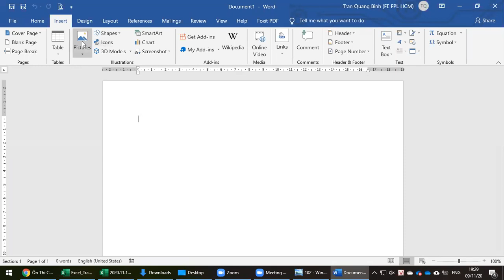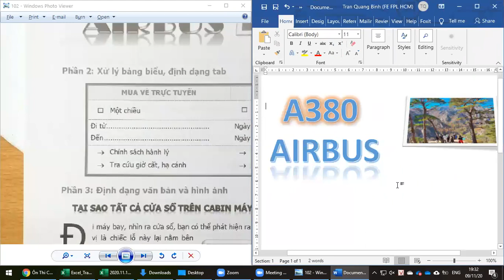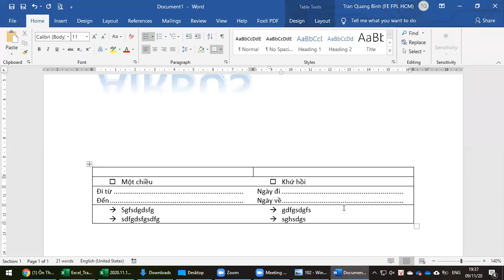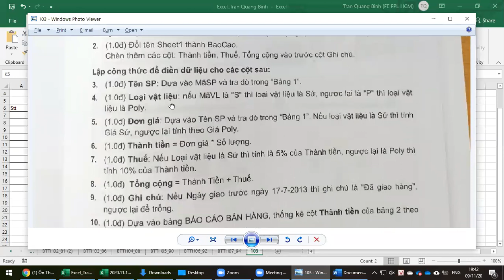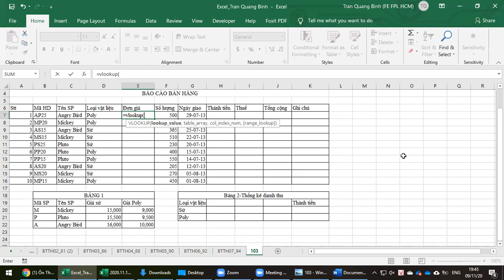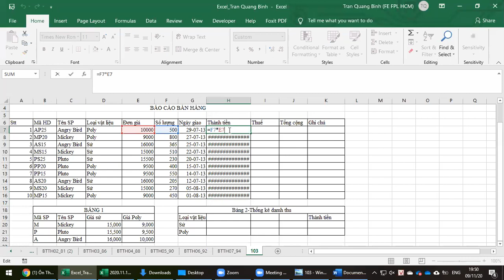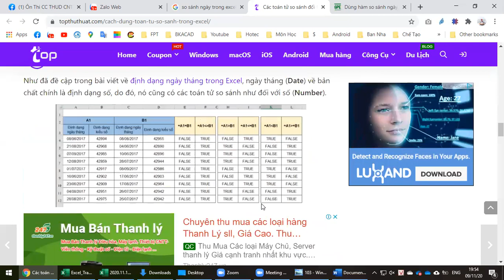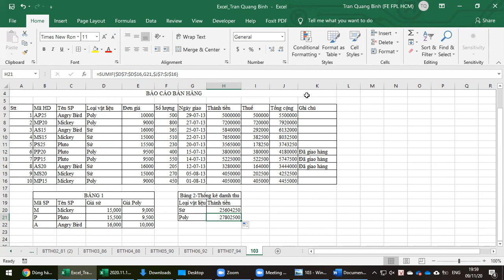Luyện thi CC Ứng Dụng CNTT Cơ Bản - Giải Đề 09